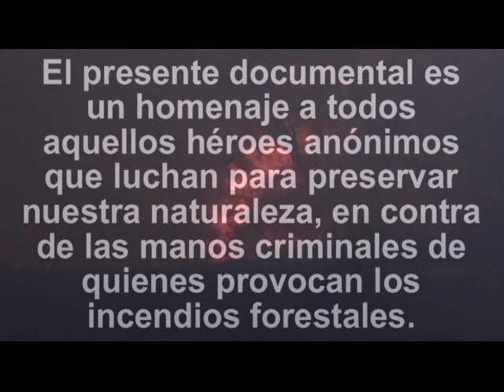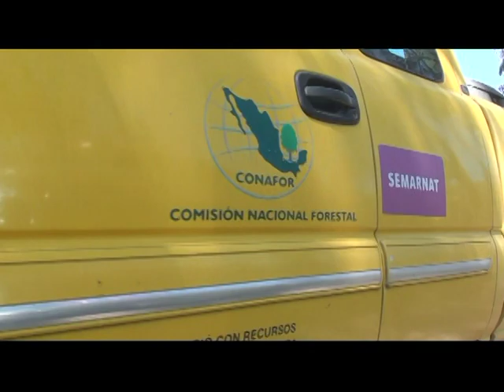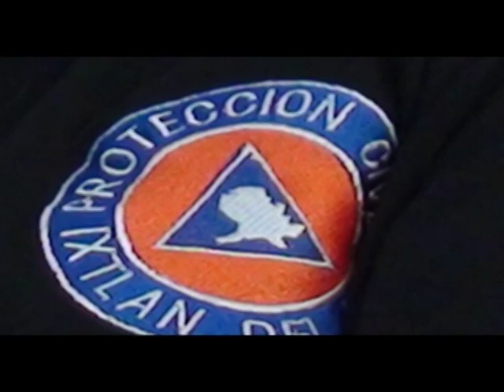PROTECCION CIVIL IXTLAN DEL RIO NAYARIT Incendio Forestal 2012 Sierra de Pajaritos GON-PAR MUSIC.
COMBATE DEL INCENDIO FORESTAL OCURRIDO EN LA SIERRA DE PAJARITOS EN EL MUNICIPIO DE IXTLAN DEL RIO, NAYARIT. CON UNA DURACION DE 22 DIAS A PARTIR DEL 3 DE MAYO Y SOFOCANDOSE EN SU TOTALIDAD EL DIA 25 DE MAYO DE 2012.